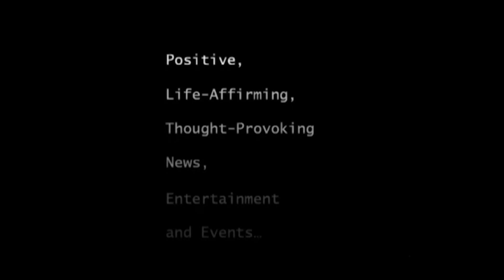What is peace for Harry Carson?